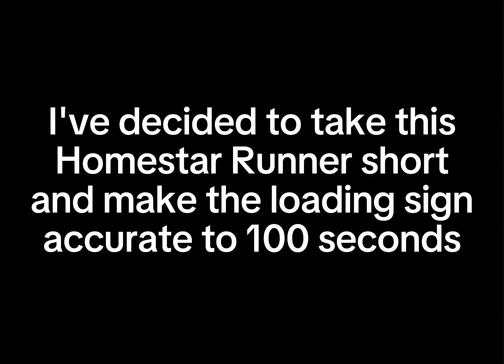Homestar Runner "The Next April Fools Thing" but the loading sign actually waits for 100 seconds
No foolin', it's what the title says it is.
The real prank is that it's not my own source material.